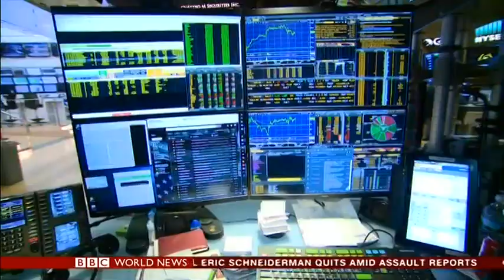Lauren Simmons, MHS 2012, Makes History on Wall Street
Lauren Simmons, Marietta High School class of 2012, is making history on Wall Street as the only full-time female, as well as the only African American broker, working for the New York Stock Exchange. This week she was featured on BBC News.